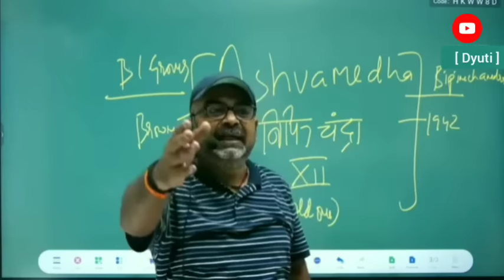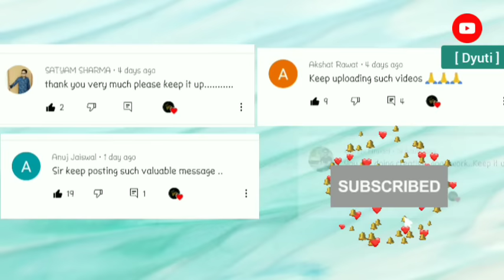Who is in danger ? Muslim or Hindu or ... India ? Avadh Ojha Sir .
1. Economy=Empire | Guidance by Ojha sir

2. Live Dangerously 🔥 | Avadh Ojha sir |

3. Ambition and Problems - Solutions

4. Goal - that is Limitless | Avadh Ojha sir |

5. | Stay Positive & Don't be afraid |

6. Who is in Danger - Hindu or Muslim ?

7. | Ojha Sir on Great Socrates |

8. Management of Emotions | P=P |

9. Suicide cannot be the Solution | Ojha sir |

10.Avadh Ojha Sir ULTIMATE  Spontaneity 👌

Ignore Keywords ⬆ avadh ojha sir videos ! UPSC tips and tricks ojha sir motivational motivational video IAS UPSC motivational video ojha sir vajiram and ravi, Avadh ojha ji lectures upsc preparation ojha sir short videos/clips avadh ojha sir history motivational video hindi latest hindi motivation IAS guidence by ojha sir IAS motivation Ojha sir views on sadhguru avadh ojha on conversion avadh ojha on socrates compitition wallah avadh ojha on meditation ojha sir ओझा sir guidence for upsc Aspirant Avadh Ojha sir new video avadh ojha on modi avadh ojha farewell avadh ojha on ambedkar avadh ojha on naujawan kranti avadh ojha sir ncert series अवध ओझा हिंदी वीडियो next ias avadh ojha sir civil aspirant talks avadh ojha modern history avadh ojha ancient history avadh ojha world history Avadh Ojha IQRA IAS, Avadh Ojha Sir Competition Exams competition corner competition fighting Motivational Specch UPSC Motivational school life college life coaching life student life Speech Avadh Ojha Sir hindi spritual knowledge hindi civil services guidence Motivation in hindi great teacher hindi Inspirational video inspirational stories student teacher talks proud to be indian indian mystics modern yogi ancient indian culture budhism hinduism islam sanatan dharma budha and his ideas learning history great ashoka and his empire Ambitions goals target aim in education hindi education study exam preparation dates are important or not Geeta and quran ideas indian personalities our ancentors indian history by ojha sir india as super power bharat vishwaguru social media bullies social media hater avadh ojha sir on haters old civilizations mahabharat and ramayan knowledge lord krishna Attitude hindi motivation ips motivation shiva ramaअवध ओझा सर ज्ञान सकारात्मक विचार इतिहास हिंदी Dyuti youtube channel dyuti द्युति IAS motivational video , IPS motivational video , UPSC motivational video , IAS , IPS , UPSC , study motivational video , new life morning motivation , inspirational speech ,  studymotivation Ojha Sir on Mahabharat Mahabharat shlok life motivation  shri krishn and duryodhan shishupal vadh Geeta knowledge krishn leela how to control anger hindi Mahabharat King status sikander great kings porus King porash motivationalvideo UPSC aspirants tvf UPSC interview UPSC syllabus UPSC status UPSC preparation UPSC pre & mains UPSC 101 IAS interview IAS entry IAS officer IAS deepak rawat IAS hindi Movie study to success study mantra study motivation study tips success mantra